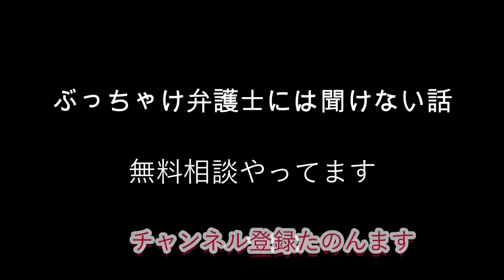【ワクチン接種 キャンセルしました】 8/5コロナ感染者数 全国最多1万5000人超のこの日 / コメント削除の件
2度の自己破産と急性心筋梗塞でくたばりかけたオヤジの
↓破産ジローの経験したこと↓
禁パチ先生
斜視オジサン
シミじじぃ
歯抜けおっさん⇨入れ歯
2021.5月～生活保護のお世話なる